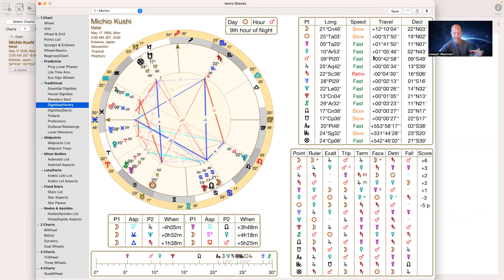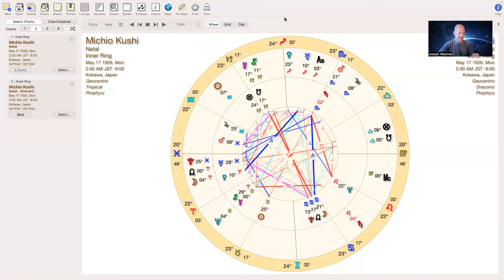The Astrology of Michio Kushi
Michio Kushi was the leader and main teacher of the macrobiotic movement here in America, particularly on the East coast. His name is on over 70 books. He taught prolifically around the world and brought organic and natural health foods to America and the Western world. Michio, along with his wife Aveline, also taught my parents and were integral in my upbringing and community that I grew up with and learned from.
I finally found his birth time so I am very honored to be able to read his birth chart. Michio is a brilliant man and an inspiration to so many people around the world.